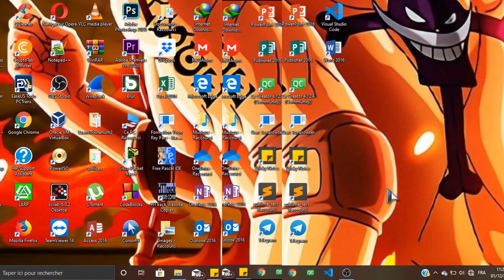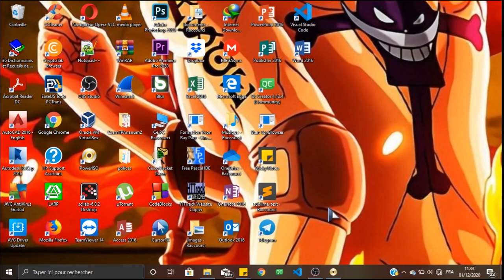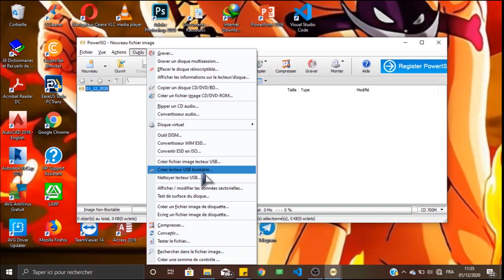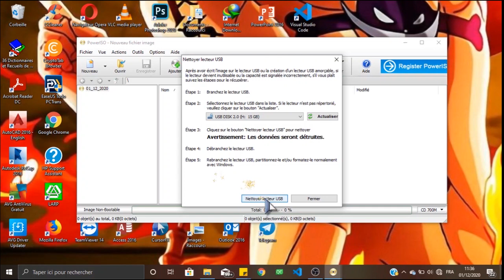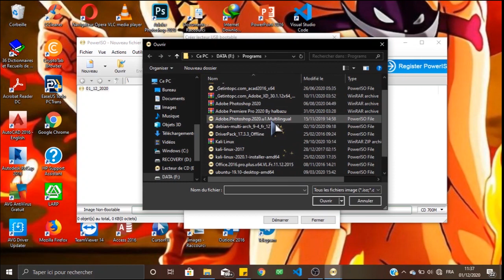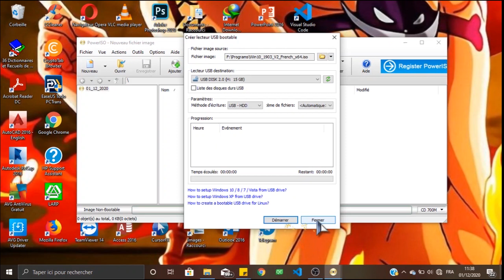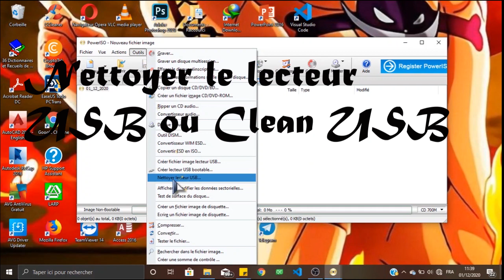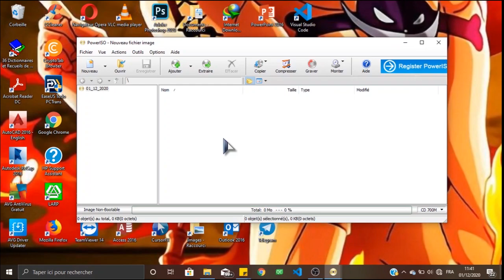COMMENT BOOTER UNE CLE USB ?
La vidéo que je vous propose aujourd'hui porte sur la résolution d'un problème commun qu'est celui du bootage d'une clé usb.

________LOGICILES UTILISÉS________
POWERISO (Il est fourni avec un procédé pour le cracké dans le dossier compressé).